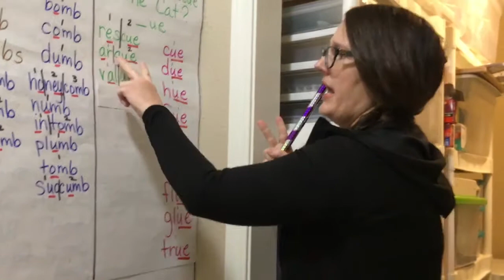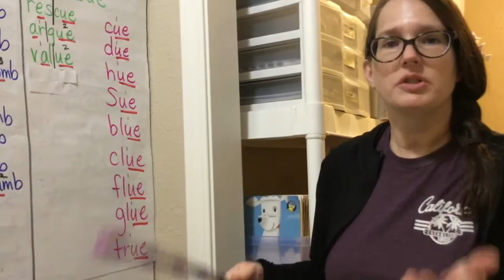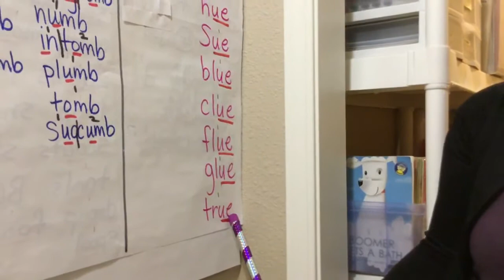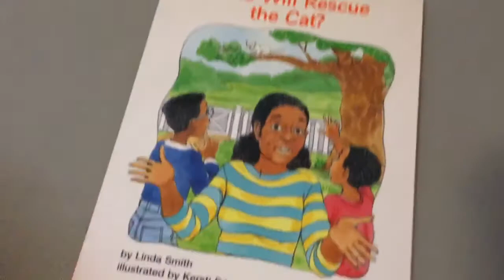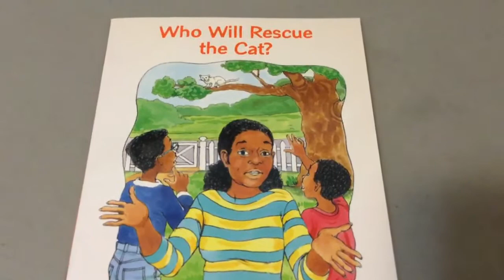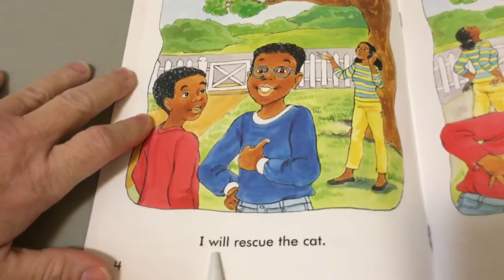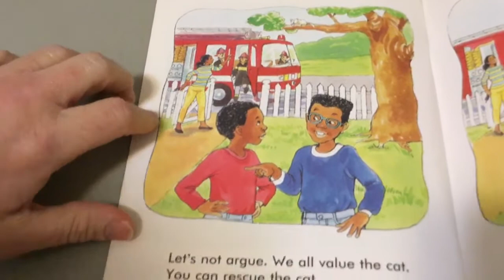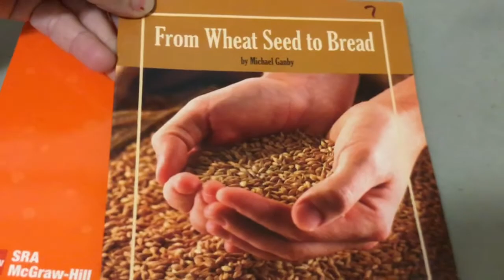Friday 3-27-20 Part 2 Phonics Lesson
Who Will Rescue The Cat Sound Spelling Blue Glue ue